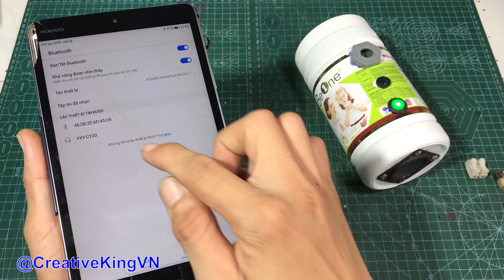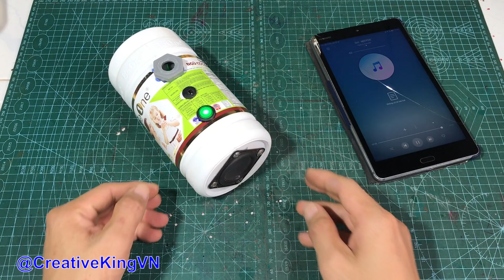How to Make a MINI Bluetooth Speaker from a Nutritious Cereal Can